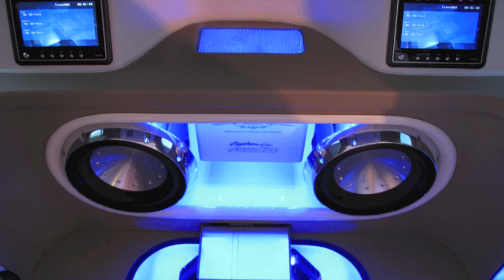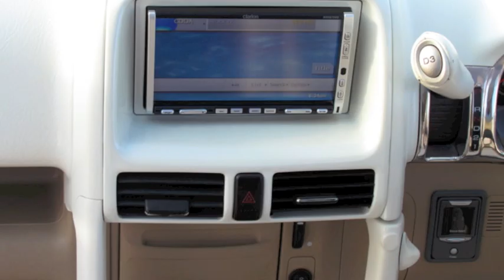KB Custom Designs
Bermuda Custom Car Designs by Kevin Busby of KB Custom Designs.  Cars, Jeeps, Bikes and even Buses!   Theres no limit!